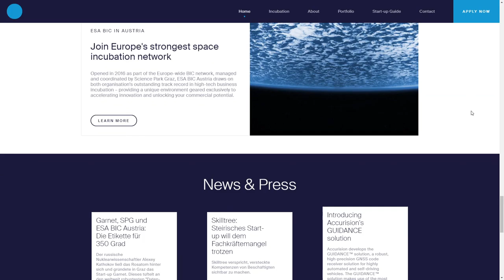Science Park Graz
Science Park Graz By ONTU From Austria
Making visions reality – a new digital face for Austria-based high-tech incubator Science Park Graz.